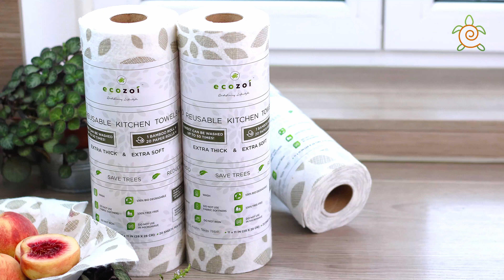Bamboo Paper Towels XThick 45 sec Video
Bamboo Kitchen Paper Towels, Tree-free Rolls with Design, 4 Pack. Each sheet lasts up to 50 uses making each bamboo roll equivalent to 20 regular paper rolls. They are biodegradable and are completely kid and pet safe. The pack contains 4 rolls, with each roll having 20 sheets.